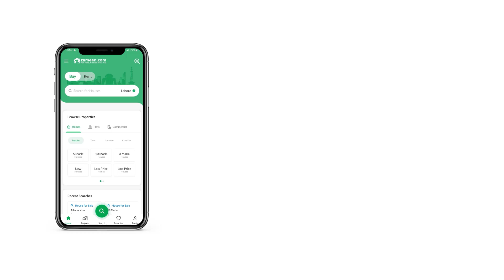5 MARLA RESIDENTIA PLOT FOR SALE IN BAHRIA ORCHARD LAHORE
Ready To Construct 100 Developed 100 On Ground Ready for Possession All Dues Clear
 Plot Dimensions 25x45 ( Not Possession Paid And Not Utility Paid )
 Located on 40 Feet Road
 100 Developed ( No Development Charges No Other Charges )
 All Dues Clear Plot ( All Charges 0 )
 100 On Ground Plot
 Ready For Possession and Ready To Construct
 Transfer Plot
 Attractive Location Plot With All Dues Paid On ground Ready For Possession Best For House Construction Nearest To Commercial Zone Best For Your Child Future

 IBM HOLDING'S

 We are Authorized Dealer of Bahria Town All Projects.
 IBM HOLDING'S a Titanium Agency Zameen. Com OLX
 IBM HOLDING'S Offers Wide Range of Properties in Approved Housing Schemes From all Over the Pakistan.
 IBM HOLDING'S Offers Transparent Deals
 IBM HOLDING'S have a Largest Confirm Inventory in Bahria Orchard.
 Find our All Confirm Listing at Zameen. Com OLX in our Company Profile (IBM HOLDING'S )
 We have Professional Realtors Team who are Committed to Provide Excellent Services, Consultancy Regarding Sale Purchase Investment in Short Term or Long Term to Our Valuable Client Base Nation Wide Or Overseas.
 We are Authorized Dealer of Bahria Town All Projects. Low Cost Scheme & Overseas Block
 Confirm Inventory, No Underpricing Exploitation, Direct Meetings with the Owners
 Low Budget Good Option to Construct a Modern House
 All our Property Listings are Direct from Owners with Crystal Clear Ownership.
 We Provide Best Investment Advice to Our Esteemed Clients, with the current Market Trends, Analysis, Research and Benchmarks.
 All Rare Propertie Options and Propertie Projects all Over the Pakistan.

 Bahria Town Lahore Bahria Orchard Lahore

Bahria Town is a unique housing society that provides unmatched amenities never offered before like uninterrupted electricity all through the day coupled with countless community facilities.
It has a direct route from the Canal Road and Deference Road on a 100 feet wide road.
Near to the Canal Heights.
Prime location for a home with countless fun features and amenities such as Cricket Academy, Mosques, Parks and schools around the block.
We are offering a reasonable price with convenient payment criteria, hence it is a golden opportunity for investment.
Some of the signature community features are,
 Underground Sui Gas, Water & Electricity Supply Structure
 Commendable Sewerage System & Communication System
 Underground Electricity, Gas, Telephone & other Utilities
 Availability of Clean Water and strong storage systems
 200 150 Feet Wide International standard Main Boulevard
 Well-developed infrastructure & roads network
 Mini Golf Course, Community Center & Club
 Gym, Sports Complex, Community Center
 International Standard Schools & Hospitals
 Beautiful Parks with Pristine Environment
 24 7 Security and Maintenance Services
 Full Surveillance & Security system
 Swimming Pools and Theme Parks
 Hospital with All Modern Facilities
 International Standard School
 Food courts & Shopping Malls
 Gold Class Cinema (Cine gold)
 Continuous Power Supply
 Grand Jami-ah Mosque
 Gated Housing Society
 Commercial domain
 Commercial Areas
 Society Office
 Grid Station
 Mosques
NOTE
 More Options Available (5 Marla, 10 Marla, 1 Kanal) In Low Budget
CEO ( IBM HOLDING'S )
Muhammad Imran Khan